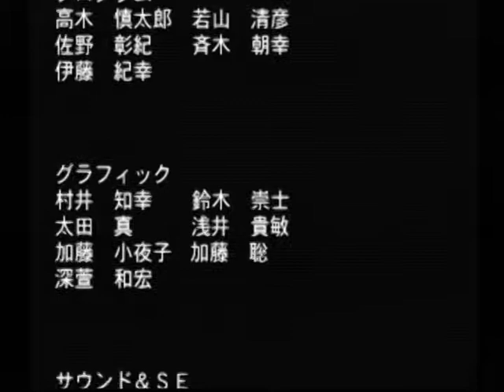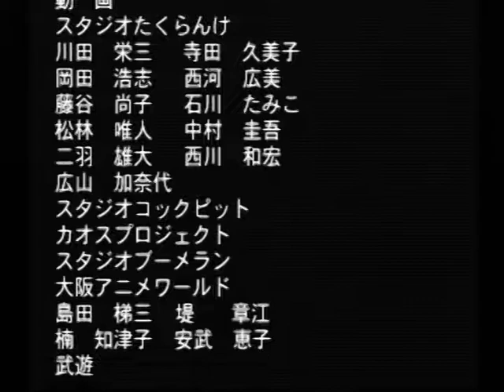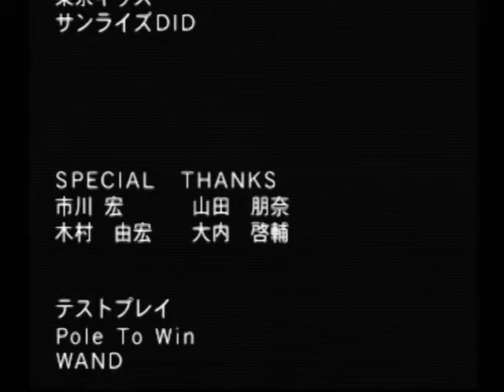【DC】ブラックマトリクス アドヴァンスト 初見プレイ Part７２ 別ルート１ ～この知恵の実をお食べ下さい！ 【スタートオンゲームズ】【スタゲー】【JAPAGE】